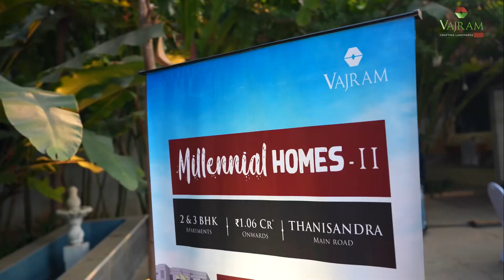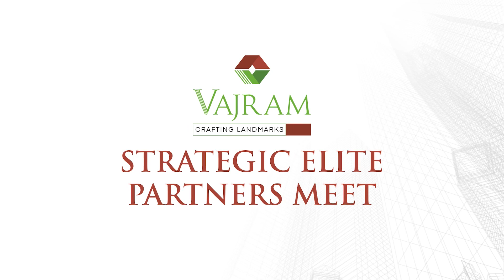Strategic Partners Meet - Our Heroes - Our Extended Family - Awards #2024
Our recent Strategic Elite Partner’s Meet exemplifies the power of unity and shared vision. As we embark on the journey for the newly launched Millennial Homes 2, let’s combine our resources and expertise to redefine luxury living for the next generation.
Your dedication fuels our journey towards excellence, here’s to conquering new heights together! 🥂🚀